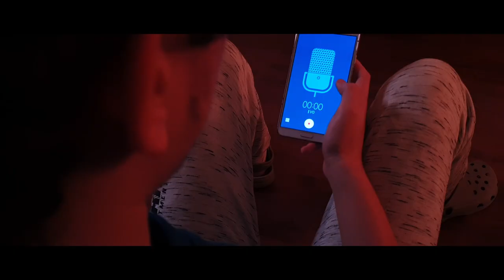Drip - A Short Film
This film is made in loving memory of Fahad Alowaidah. He was a true, sweet, dedicated, hardworking, honest, compassionate, and loving friend. He was an aviator, an engineer, an artist, and one of the best and kindest souls one could find. You will be be immensely missed, but your memory will linger on, that is a promise.

A young man confronts his past after a global water catastrophe

Written and Directed By Ismaiel Sabet
Produced By Ismaiel Sabet
Starring:
           Ismaiel Sabet as Sameh Ramzi
           Fahad Alowaidah as The Young Activist
           Sherif Sabet as The Arabic Reporter
           Abdulwahab Nakouzi as The English Reporter
Cinematography By Ismaiel Sabet
Music and Editing By Sherif Sabet.

Any product that appears in this film is not advertised in any shape or form.